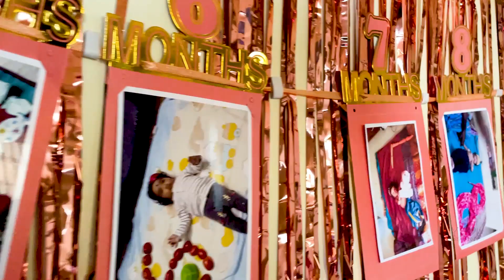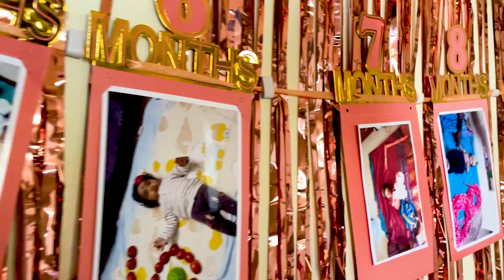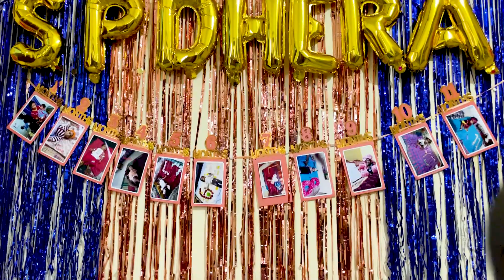SP DHERENDIRAA ♥ || FirSt biRthdaY || PRADEEP KUMAR♥PAVITHRA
HAPPY BIRTHDAY CUTIEE☺
_ FROM TEAM YL♥

Team YL insta pages:

yl_familyy_
bharathisanthana
Siddha Rth
ppl_cal_me_mass
rajesh_thinks
_.taken_by_wine